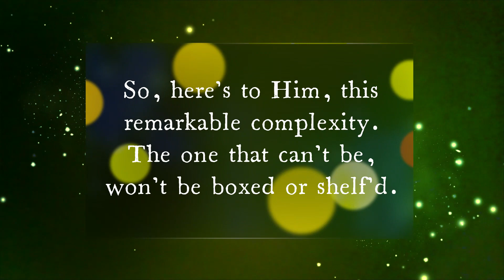Thea's Audio Leaflets: Soloism, Truity, and Divine Interventions by TheaMWC